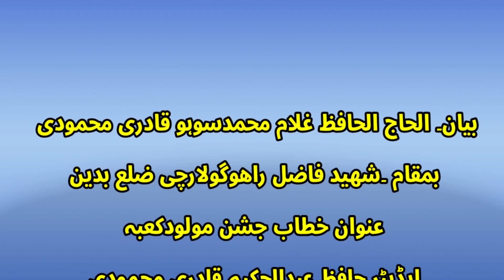kya soho quom ke ghron pe alam lage hai?BabasainHafiz Ghulam Mohammed Mehmoodi